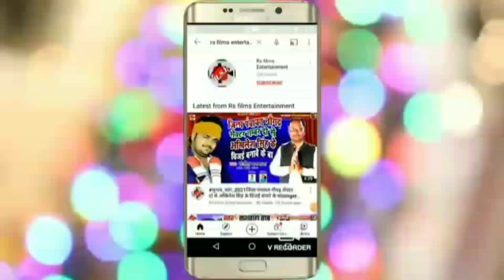शिवद्वार जईसन नाही धाम ||singer Ajit Ashik || shivdwar jaisan nahi dham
song: shivdwar jaisan nahi dham
singer: Ajit Ashik
Lyrics:
Digital: Dheeraj Pandey
company/Label: Rs films entertainment
Recording: Mitra Bhojpuri recording studio Pune

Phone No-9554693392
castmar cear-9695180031